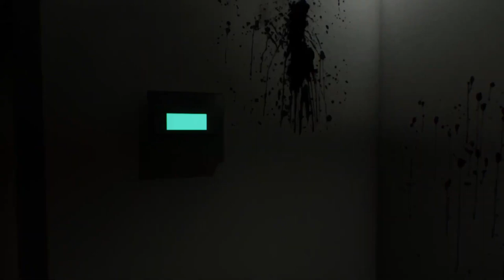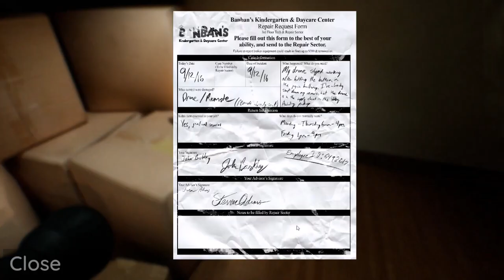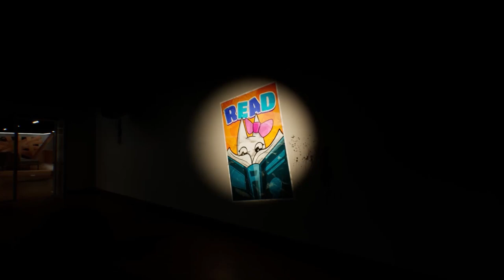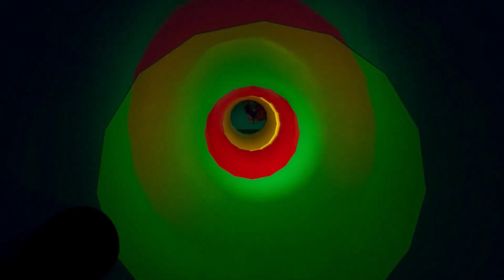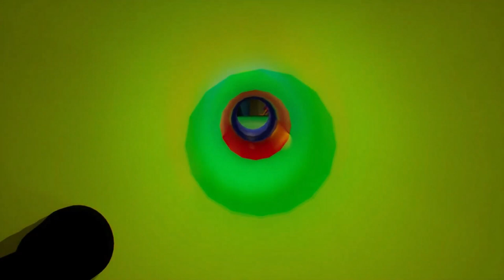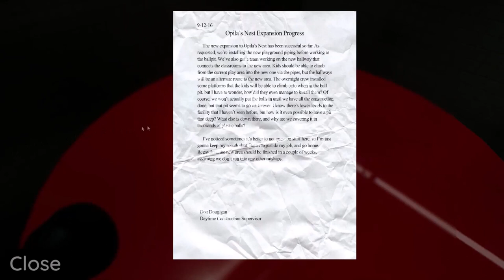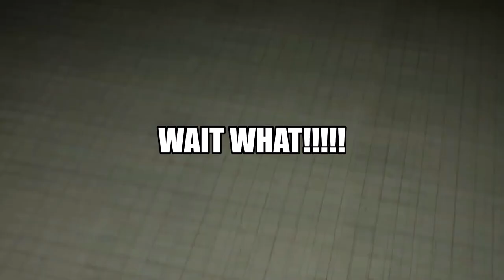TimHD Plays UNIQUEGEESE GARTEN OF BANBAN: REINCARNATED!!!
In this video, We are playing Garten of BanBan: Reincarnated. You know the youtubers who made this: UniqueGeese!!

Creator: @UniqueGeese